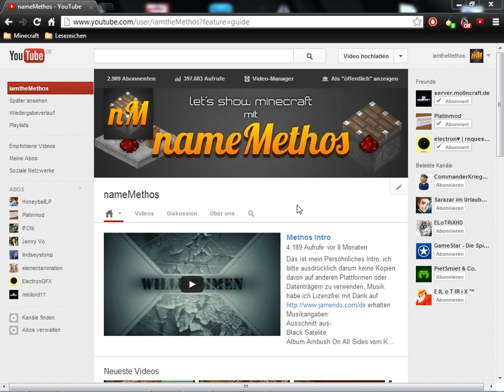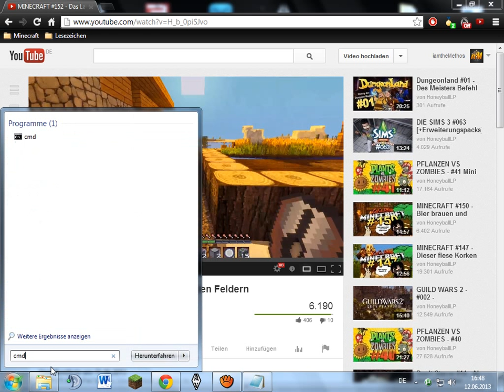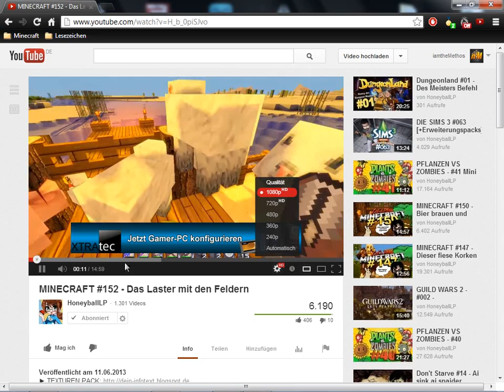HD Youtube Videos schauen ohne ladeprobleme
Dieses Tutorial habe ich auf Windows 7 gemacht,
um bei Windows 8 "cmd" aufzurufen, drücke die Tastenkombination "Windowstaste" und "x",
danach erscheint links am Windows-Desktop ein Auswahlmenü,
hier klickst du einfach auf "Eingabeaufforderung",
dann öffnet sich "cmd"

in cmd eingeben:
netsh advfirewall firewall add rule name="YoutubeCDN" dir=in action=block remoteip=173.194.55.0/24,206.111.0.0/16 enable=yes
danach mit "Enter" bestätigen